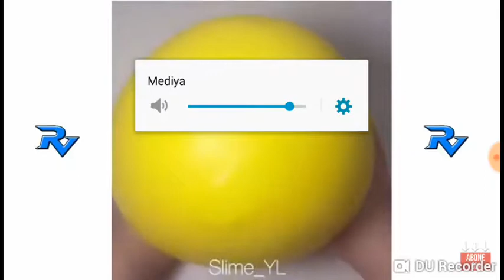rahatlatıcı slime vidioları izlədik rahatlamaq qaranti :D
rahatlarıcı